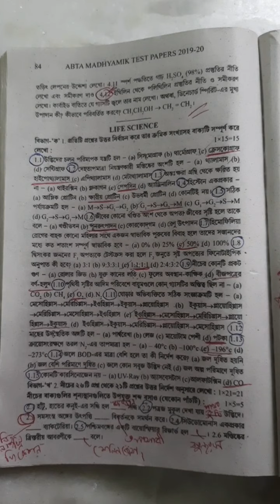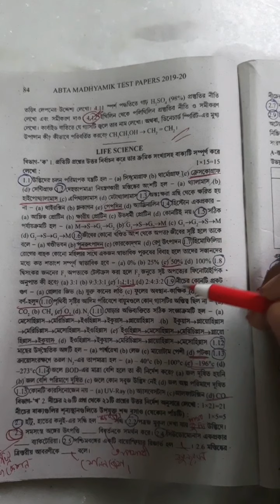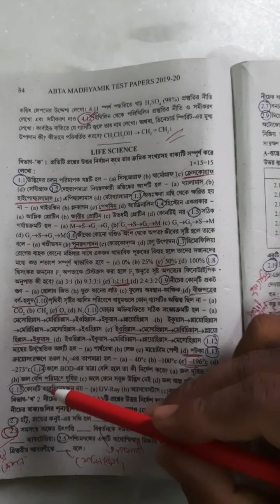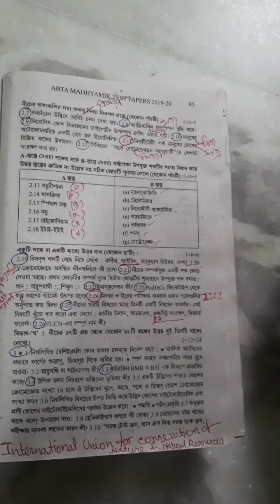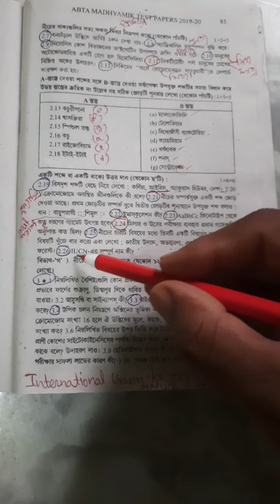দশম শ্রেণী।জীবন বিজ্ঞান। Test-paper solve...page no-84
This video is the tutorial video on life science for students of 10 of Bengali medium. Please watch it and comment if there is any problem in understanding this chapter then I will try to guide you to the best of my ability